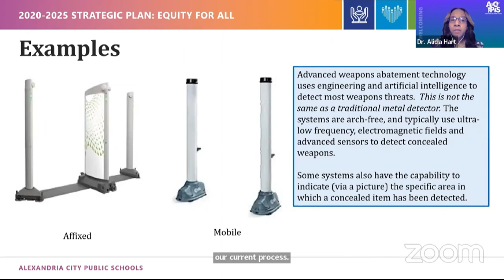Alexandria City Schools considering weapon-detector scanners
Community members in Alexandria have only one day left to complete a survey on the possible use of scanner technology in schools that would detect weapons.